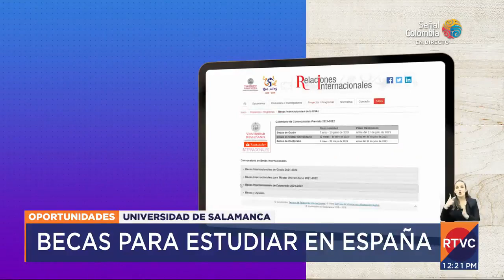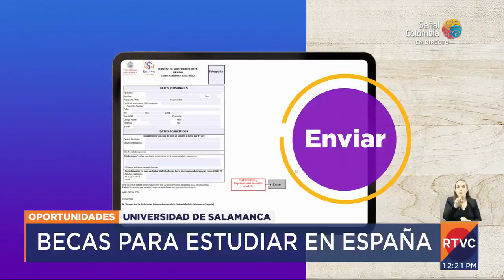Becas para estudiar en España I RTVC Noticias